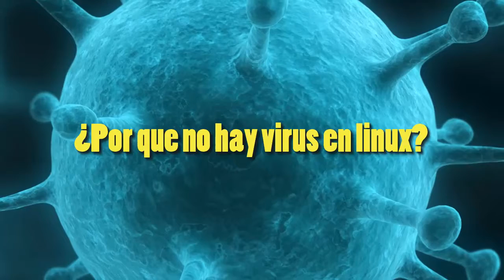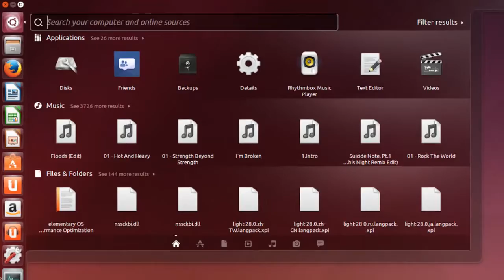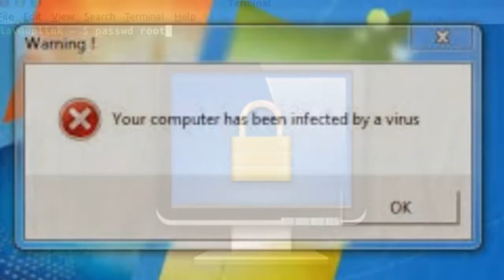Mitos y mentiras¿Por qué no hay Virus en Linux?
El debate sobre Linux y los virus no es algo nuevo. Cada cierto tiempo me pregunta algún amigo si existen virus para Linux;

Otros posibles titulos del video:
Mitos: ¿Es Linux inmune a los virus?
¿es verdad que los virus no atacan a Linux o es un mito?
Solo hay virus para Windows. ¿Verdadero o falso?
¿Hay virus para Linux y Mac?
Mitos de la informática cotidiana